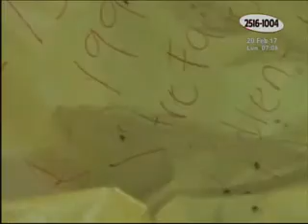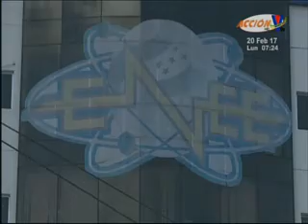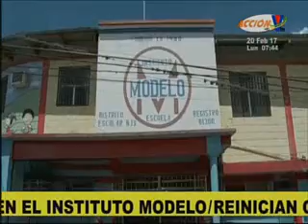Acción VTV Estelar: Programa del 20 de Febrero 2017